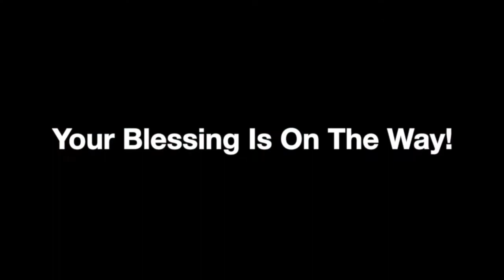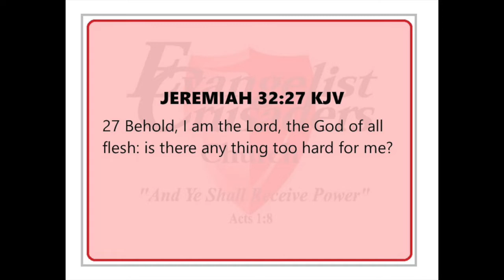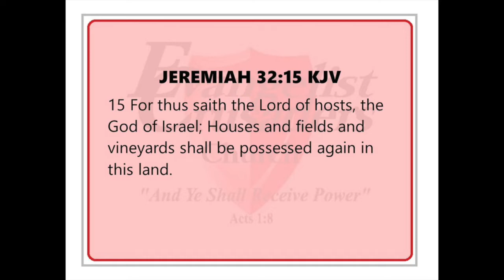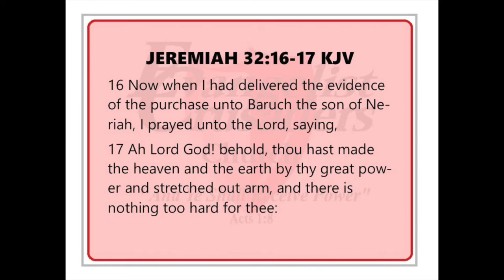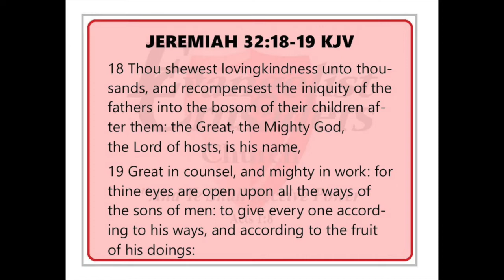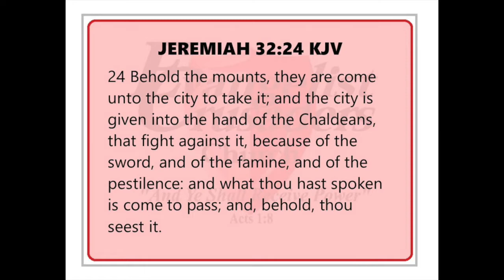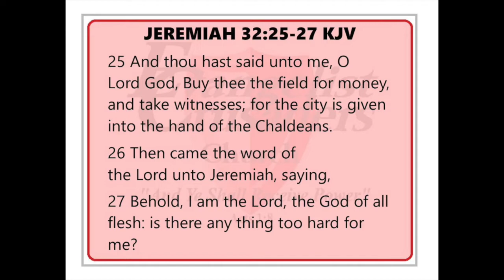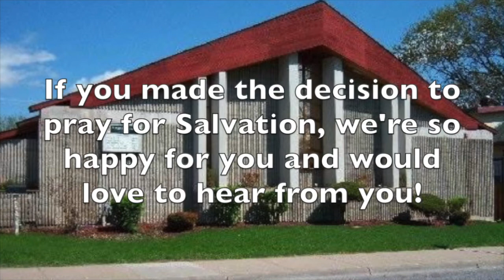"Is There Anything Too Hard for God?" Rev. Gwendolyn Wright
Welcome back to church, online! This week, Rev. Gwendolyn Wright delivers a powerful reminder, taking her text from the book of Jeremiah, that nothing is in fact too hard for God. Join us now as we listen in!